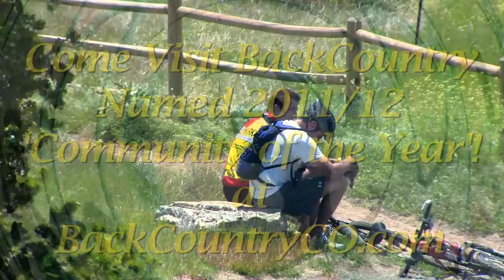Red White and Blue Celebration at the Sundial House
Families at BackCountry enjoyed the unofficial arrival of summer during the Red, White and Blue Celebration with face painting, a caricature artist, snow cones, popcorn and a DJ.